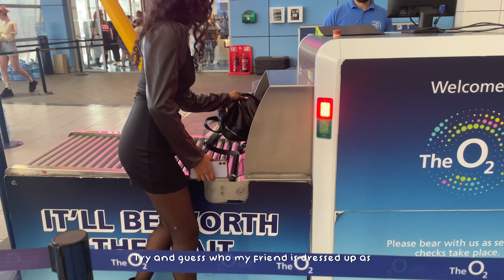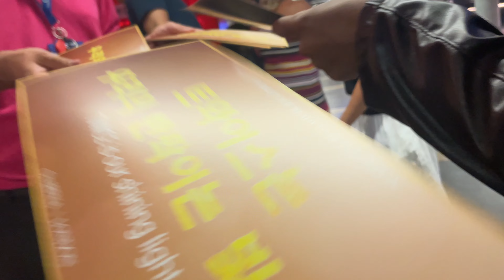Twice Concert Vlog | London Day 1 | concert tips, mukbang, ready to be tour, random dance play, kpop